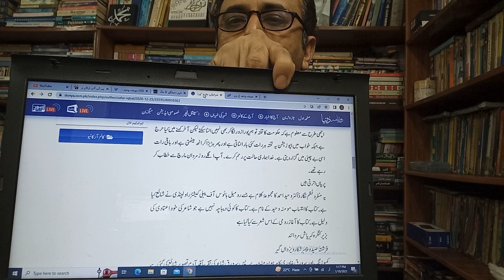عمران خان کے خلاف جنرل رانی کا استعمال | مومنہ وحید کون نیوٹرل کے ساتھ کیا تعلق | Fayyaz Raja Video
to know exclusive and breaking details about Momina waheed, watch this video by Fayyaz Raja